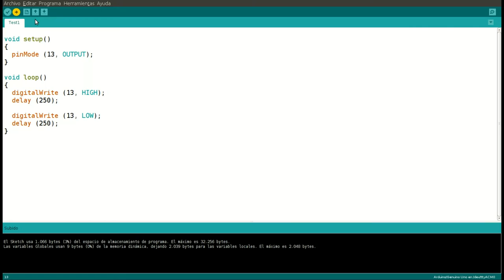Ardu Tutorial 1: Luz parpadeante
Tutorial de programación Arduino. En este primer tutorial, de muy sencilla ejecución, vamos a programar nuestro Arduino  para que haga parpadear una luz automáticamente